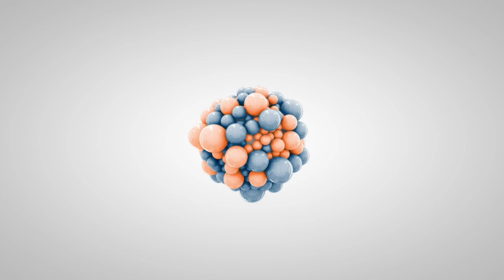Cheer | 1 Year Old Dalmatian | Off Leash Dalmatian Training, Georgia